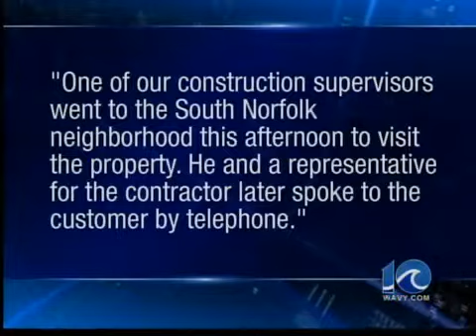Ches Va natural gas damages - 5 pm